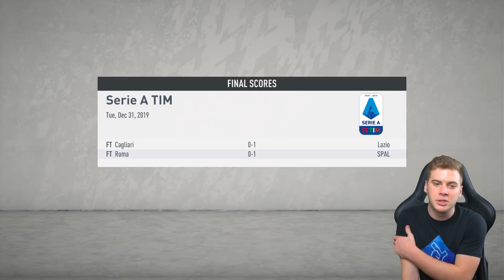Fordulatos rangadó! - FIFA 20 Menedzser Karrier - 8. rész